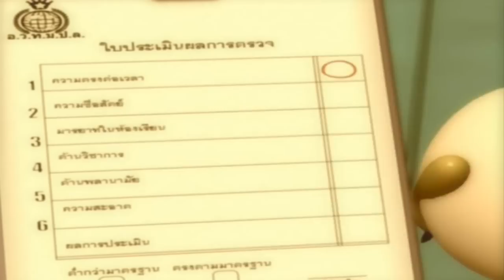4 Angies สี่สาวแสนชน ภาคที่ 1 ตอนที่ 22 โรงเรียนมาตรฐานโลก On Air 5 ส.ค. 57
4 Angies สี่สาวแสนชน ภาคที่ 1 ตอนที่ 22 โรงเรียนมาตรฐานโลก On Air 5 ส.ค. 57
  มิสเตอร์เค เจ้าหน้าที่จาก“องค์การวัดระดับและขึ้นทะเบียนโรงเรียนตามมาตรฐานแห่งประชาคมโลก” (อ.ว.ท.ม.ป.ล.) มาตรวจมาตรฐานของโรงเรียนประถมแองเจิ้ล แต่ก็ต้องอึ้งเมื่อมาเจอกับการผิดระเบียบของเด็กนักเรียนแต่ละคน กลุ่มโฟร์แองจี้ก็พยายามไม่ให้กาละแมร์ผิดระเบียบกันสุดฤทธิ์ แล้วผลการวัดระดับจะออกมาอย่างไร? โรงเรียนที่ดีควรจะเป็นยังไงนะ?